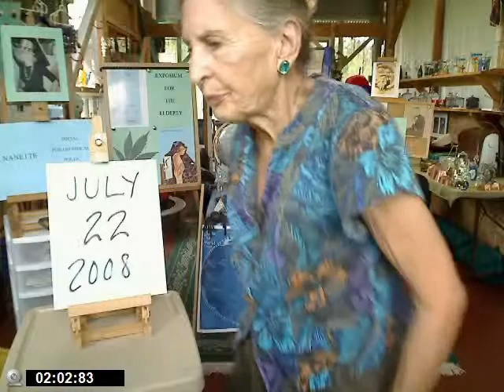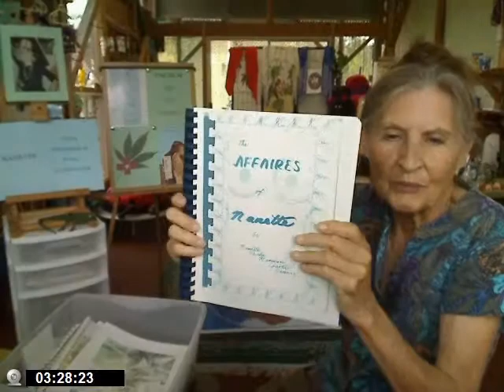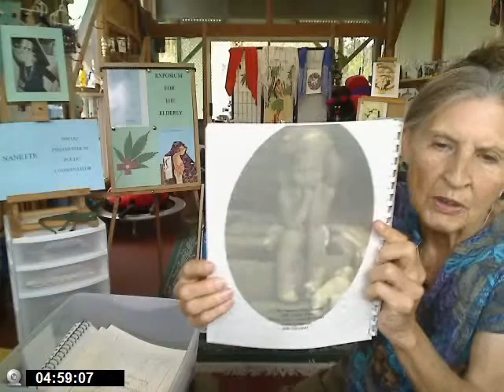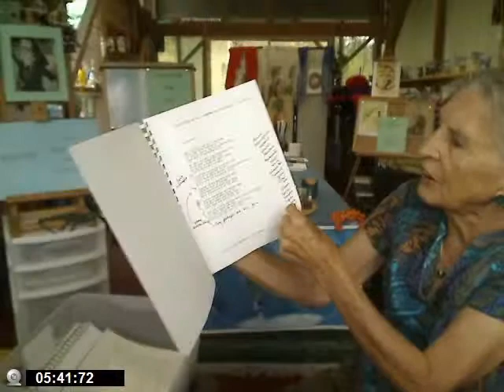NANETTES HOMEMADE BOOKS nothing to sell just show and tell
Dok n Dol Press presents the easy binding and thrill to put your words where you want them  nothing better then doing it yourself